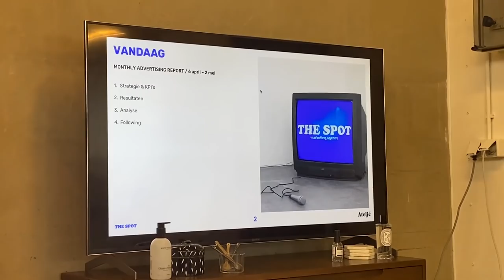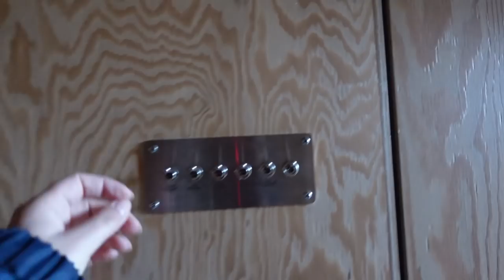Eindelijk een SHOPLOG & getaway in het bos • vlog #136 • Yara Michels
I'm back! En met een SHOPLOG! Na vele vragen heb ik eindelijk wat items opgespaard om met jullie te delen. Ook is ondertussen mijn haar alweer langer dan een maandje blond, maar ik vond het zo een grote verandering dat ik het proces nog met jullie wilde delen. In deze vlog neem ik je verder ook mee naar een getaway in een huisje in het bos, een rondje door het nieuwe huis en wat dagen op werk! Liefs!

YARA X FARFETCH
Ben je verliefd geworden op iets dat ik draag van Farfetch uit deze vlog? Ik heb hieronder linkjes naar alles dat je ziet!
Met YARA10YT krijg je 10% korting op je bestelling!

KORTINGSVOORWAARDEN
Deze korting is geldig voor nieuwe klanten.
Deze korting is geldig voor alleen full price items.
Deze korting is geldig voor alle bestellingen boven 150 dollar (of de waarde daarvan in Euro of een andere munteenheid).
Deze korting is een keer per persoon te gebruiken.
Deze korting is geldig tot 23:59 (BST) op 24/06/2021.
Deze korting kan niet gebruikt worden samen met andere FARFETCH aanbiedingen.
FARFETCH behoudt zich het recht om de korting op elk moment in te trekken.

Yara Michels (31) is een vlogger, televisie presentatrice (Net5) en was hoofdredacteur van LINDA.meiden. Ze begon in 2009 een van de eerste modeblogs van Nederland. Op haar blog Chapter Friday deelde ze persoonlijke verhalen en inspiratie met een focus op stijl en carrière - en met als missie om je een stap dichterbij je doelen te brengen. Op haar kanalen krijg je een persoonlijke kijk in haar leven als modeprofessional. Yara's missie is: het leven van haar kijkers en lezers nét iets gelukkiger, mooier en gemakkelijker maken. Daarom vind je hier video’s over het ontwikkelen van je eigen kledingstijl, over sollicitatietips, piercings, fashion trends, interieur inspiratie en everything in between.